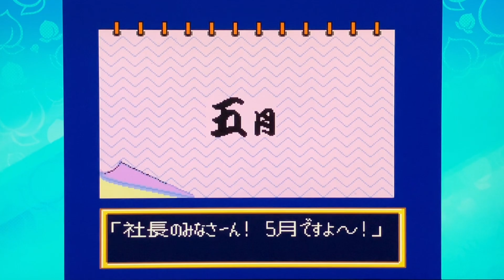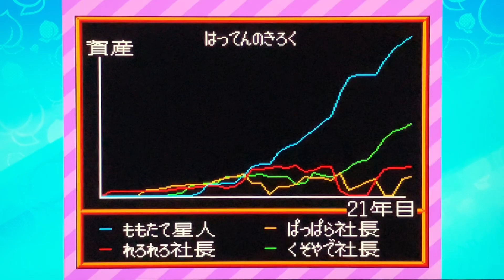【実況】オモチャ工事、倒産する。やっぱりね。[SUPER桃太郎電鉄Ⅱ Part21]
・世界で12人目の桃盾所持者